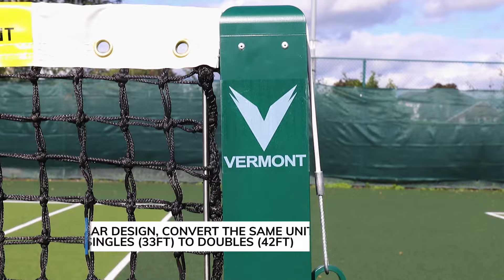360 Freestanding Tennis Post | Vermont Tennis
(Find your countries link below)

These brand-new Vermont Tournament Freestanding Tennis Posts are the number one choice for facilities where permanent tennis posts aren’t always suitable. Expertly created, these freestanding posts are completely unique to anything else on the market. The impressive construction features a modular design, which allows for a simple conversion between regulation singles width (33ft) and regulation doubles (42ft), allowing players to mix up the action in no time at all. Supremely lightweight & 100% portable, these tennis posts offer a tournament-level performance at exceptional value, which is why they’re the perfect fit for schools, tennis clubs and tournaments.